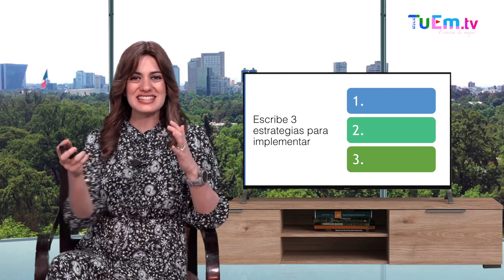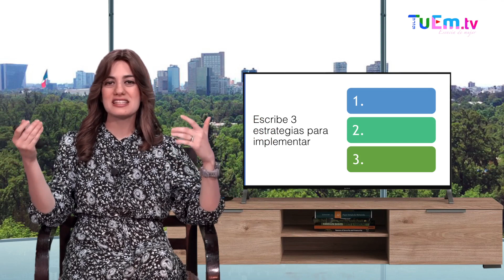Cómo lograr que te escuchen 2 - Celi Shayo